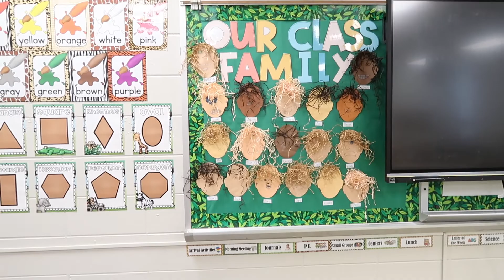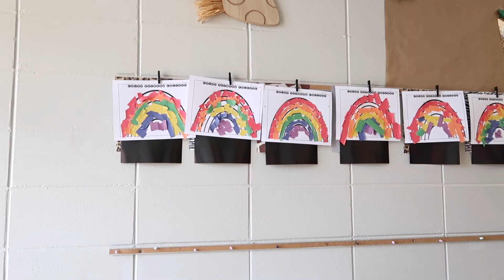CLEAN WITH ME: CLASSROOM CLEAN WITH ME: THE LIFE OF COURTNEY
This is a jungle boho classroom clean with me! I so excited to bring you this video! I hope you enjoy it! I’ll also leave my cleaning playlist down below!
- Courtney

NEW BOHO FARMHOUSE FRONT PORCH: CLEAN AND DECORATE WITH ME: MAKEOVER UPDATE:2021: THE LIFE OF COURTNEY

CLEAN AND DECLUTTER WITH ME MARATHON: THE BEST CLEANING MOTIVATION: MASSIVE DECLUTTERING: DEEP CLEANING: THE LIFE OF COURTNEY

Closet Makeover List:

Lowe’s

Paint: Peppercorn- Sherwin- Williams

Wood

Amazon
Lush Comforter White- Lush Decor Reyna Comforter White Ruffled 3 Piece Set with Pillow Shams, Full Queen
Hobby Lobby
Décor – check out my IG stories for more details on the décor (I will save under bedroom makeover highlights!) @thelifeofcourtney19

-free $40 gift card
-recipe box
-bonus box

Carpet Cleaner
Hoover Power Scrub Carpet Cleaner w/ SpinScrub Technology, FH50135
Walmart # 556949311